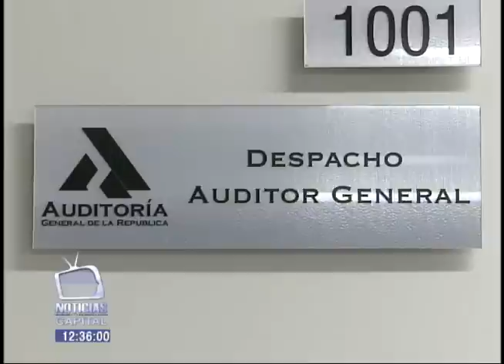Piden investigar al Contralor Distrital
Noticias Capital 12 m. 26 abril 2013

Auditoría General de la República pide a la Procuraduría y  la Fiscalía investigar al Contralor Distrital por obstruccion al control fiscal.